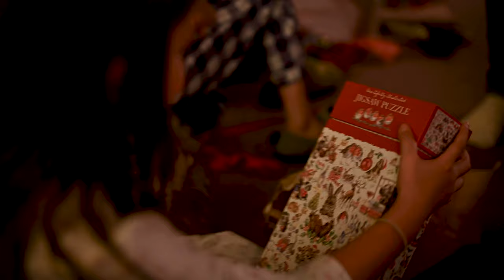Wrendale Designs | Introducing 1000 Piece Jigsaw Puzzles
🧩 Our brand-new collection has arrived… Create your Wrendale moment this Christmas with a beautifully illustrated 1000 piece jigsaw puzzle.

Perfect as a gift to enjoy throughout the festive season for yourself or someone you love, the puzzles come in 6 different designs featuring some of Hannah’s favourite pieces of artwork.

Drop any questions you have about this collection in the comments below...